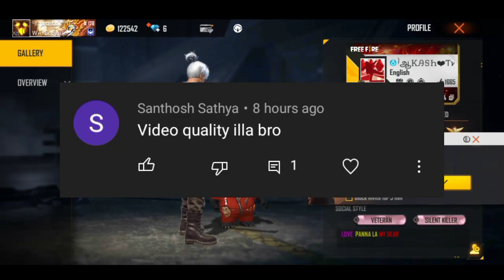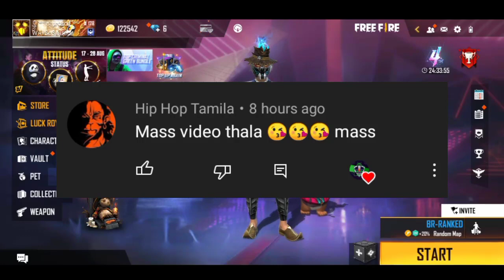NCT 🤡 Vs Subscriber Vignesh | Night Clown Tamizhanகும் Subscriberகும் Duo Vs Duo Match | Veritanam.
Hi Guys I am NCT I am Running Night Clown Tamizhan YouTube Channel

In My Channel I am Uploading All free Fire Tricks and Tips and also Uploading GamePlay in Tamil.